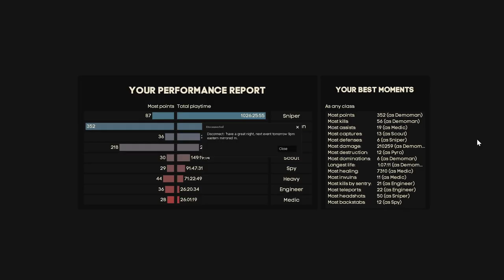Robin Walker hunting Banana Jim in TF2 2023 (Not a prank)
Robin has been gracing our weekly Black Mesa, and Banana Jim made a new game dev enemy..Iron Oak has been usurped by Valve

Robin: Damn you Banana Jim
Robin: where you at banana jim?
Banana Jim: nowhere
Banana Jim: please no
Robin: have a present for you